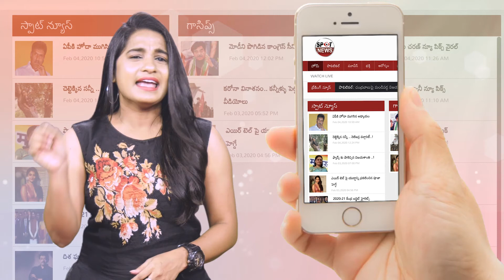Sri Reddy Latest Comments On Rekesh Master | Karate Kalyani | Pawan Kalyan | Tollywood | Multiplex